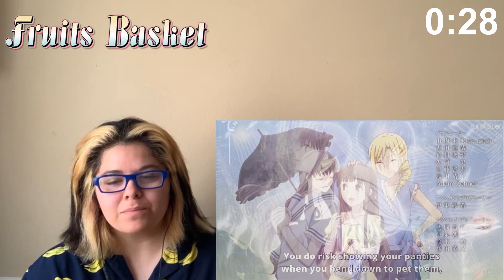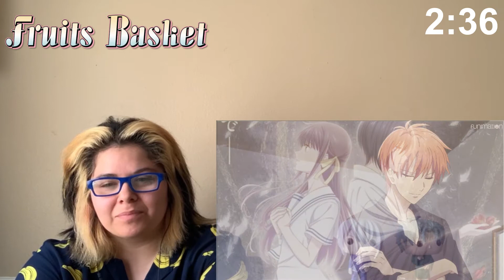FRUITS BASKET 3x13 - See You Again Soon : REACTION